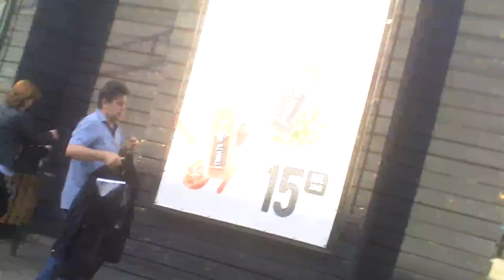Microbuzul, pericol public în traficul urban - Curaj.TV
Dimineaţă, unul interurban era să dea peste mine la rodul de pe bulevardul Renaşterii din Chişinău, seara, altul, de pe ruta 184, pornea din loc lîngă Tutun CTC peste mine, eu fiind pe bicicletă, încercam să-l ocolesc